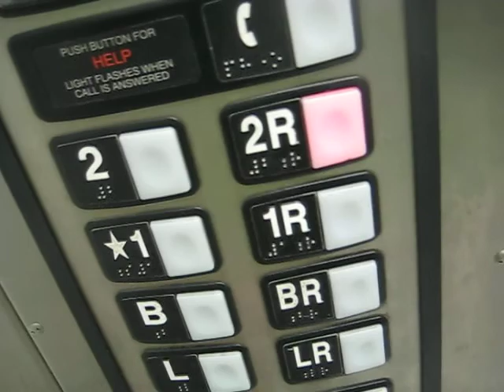Schindler Hydraulic Elevator at Best Buy NoHo